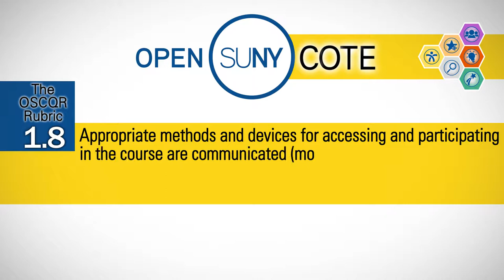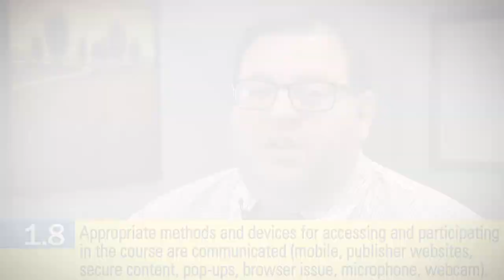Standard 1.8 (the OSCQR Rubric)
The Open SUNY Course Quality Review (OSCQR) Rubric - Section 1.8 - Appropriate methods and devices for accessing and participating in the course are communicated (mobile, publisher websites, secure content, pop-ups, browser issue, microphone, webcam).